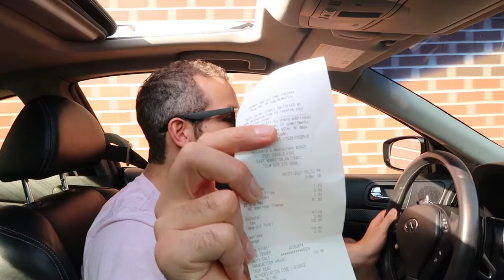PUTTING THE BIG MAC WORLD RECORD TO SHAME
My attempt at matching the world big mac record, 32 set by Joey Chestnut.
Take a look at how I did.